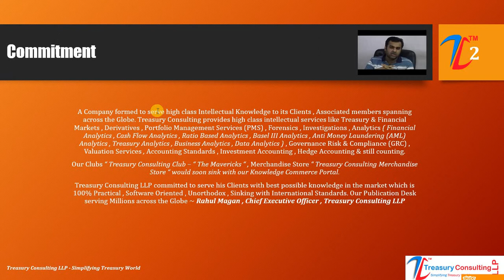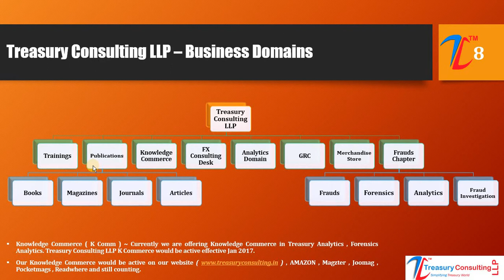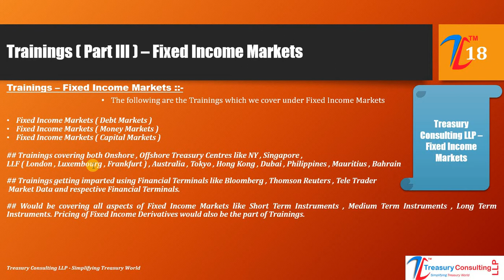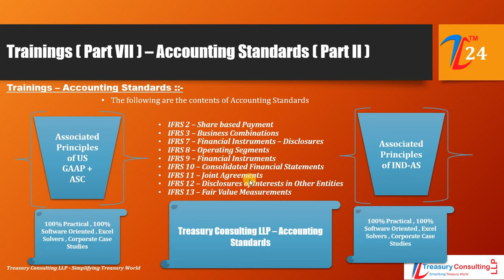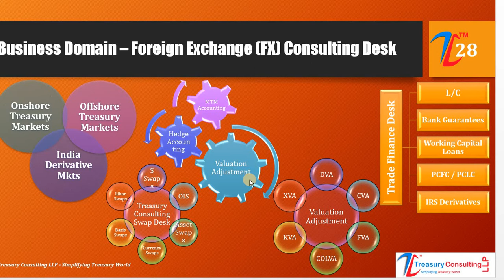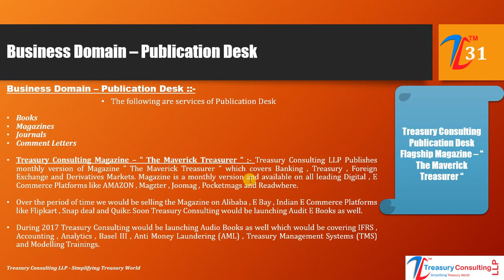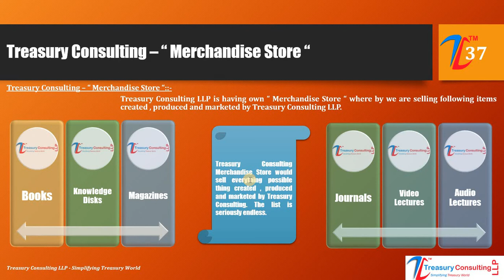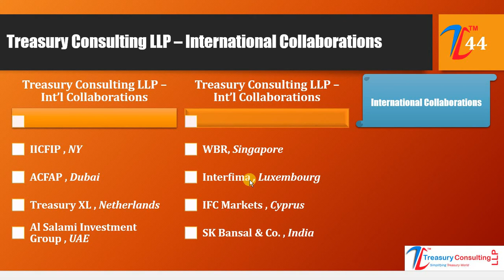Corporate Presentation - Treasury Consulting LLP